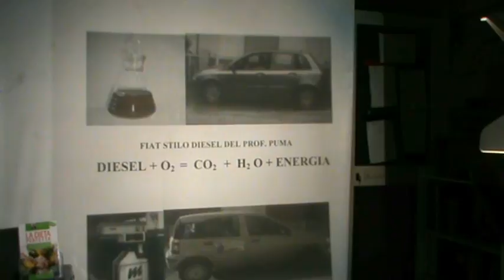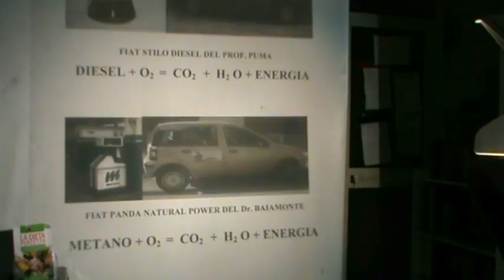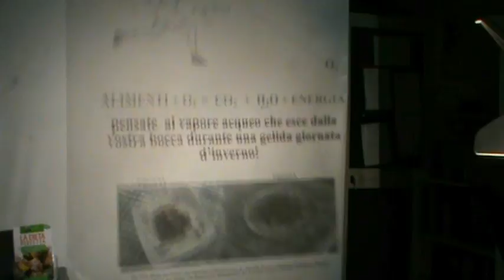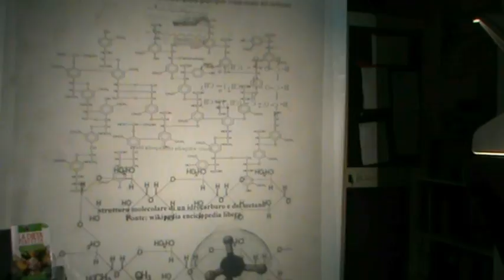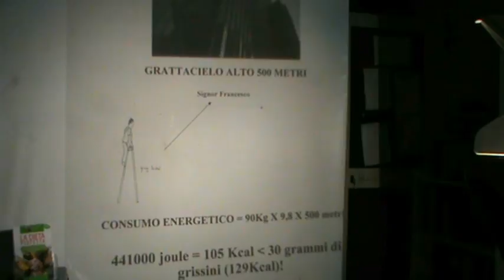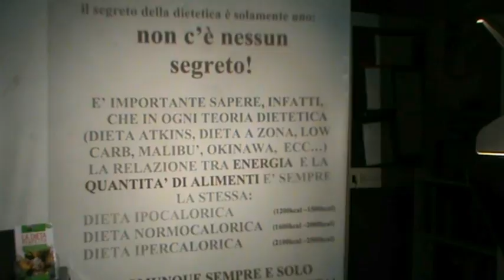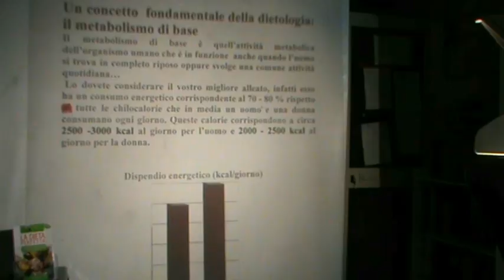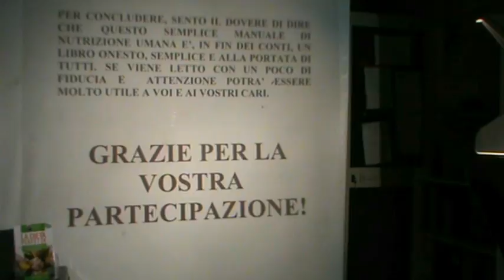I principi scientifici della dieta baiamonte (La dieta perfetta -- The perfect diet)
Dear Publisher; my name is Dr. Baiamonte Salvatore and, together with the Chef Puma Joseph, I am very happy to present our book "La dieta perfetta" -The perfect diet - that was translated in French language and published in France with the title "Le regime mediterraneen La cuisine italienne" by the publisher Edp Sciences (Edition Diffusion Presse Sciences). We would like you to read the English presentation and to let us know if you are interested in publishing the book "The perfect diet" in your country. If you are interested in this project, please read these